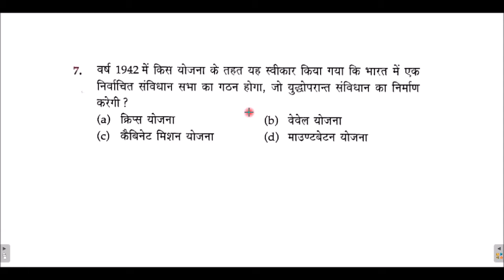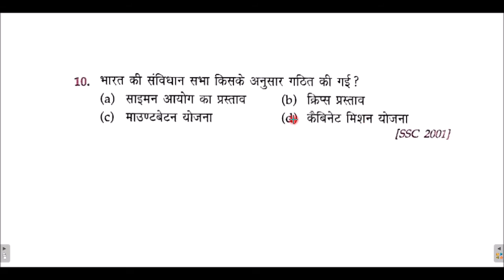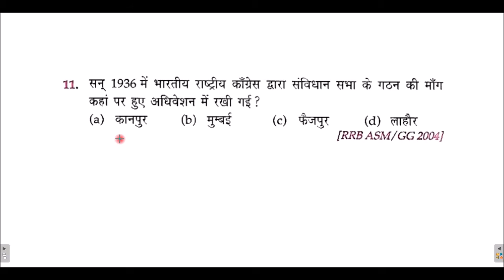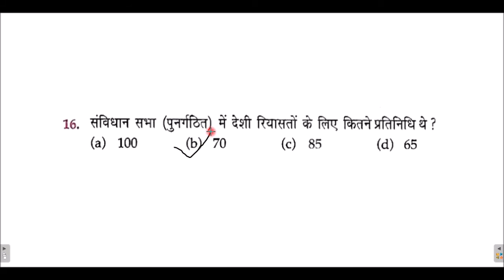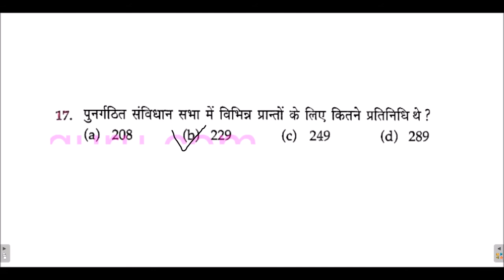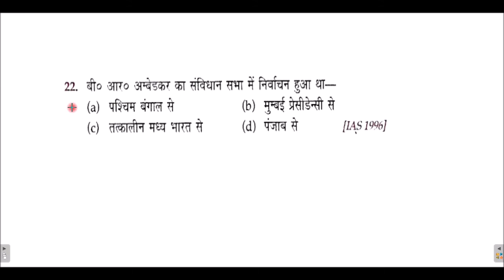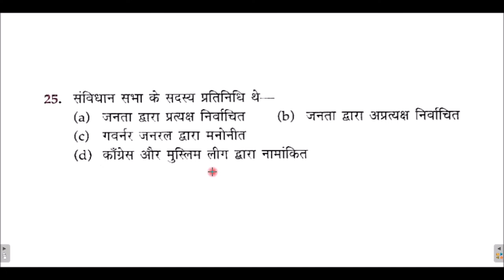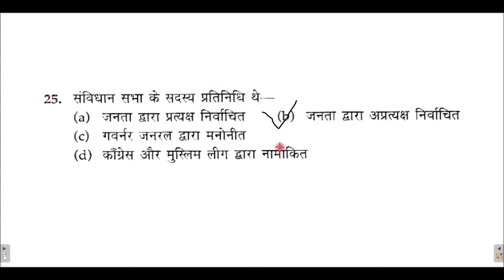indian constitution 4